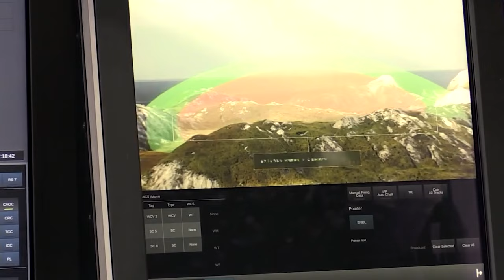This Is Russia's Greatest FEAR!!!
Finnish Military Superpower Is Ready To Defeat Russia In 40 SEC!
On 4 April 2023, Finland’s Blue Cross Flag was hoisted at NATO Headquarters, marking the nation’s entry into the Alliance. Finland’s formal accession to NATO was the culmination of an 11-month membership path that was triggered following russia’s unprovoked war of aggression against Ukraine in February 2022.
Now, let's explore whether Finland's integration into NATO has bolstered the alliance or if it primarily serves as a security safeguard for the nation itself. In this video, we'll delve into the strength and capabilities of the Finnish Army.